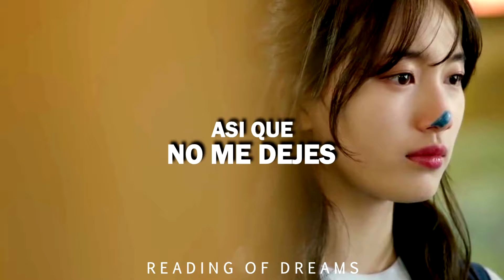Joon Young & No Eul - Don't Let Me Down (Cover Alex Aiono)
Cancion: Don't Let Me Down (Cover Alex Aiono)
Artista Original: The Chainsmokers ft. Daya
Drama: Uncontrollably Fond (Incontrolablemente enamorados)